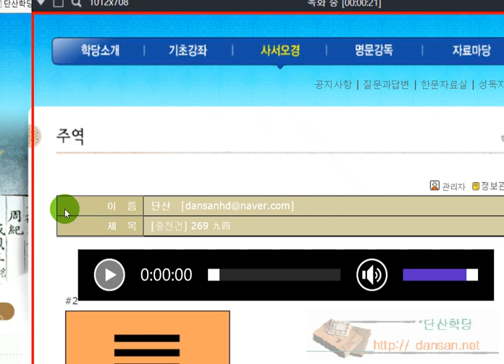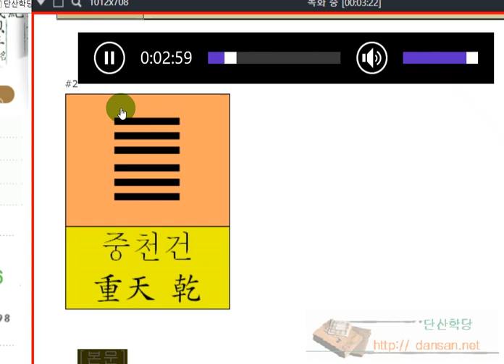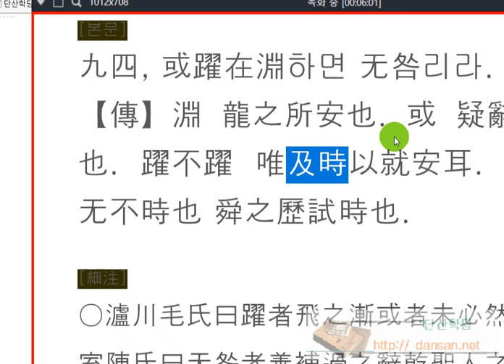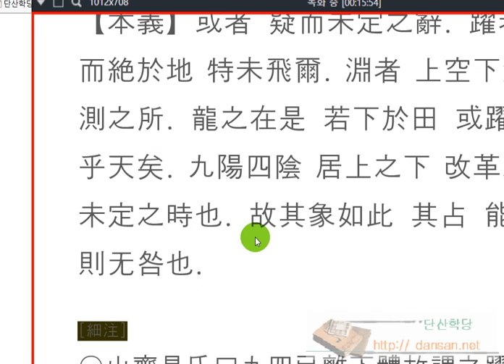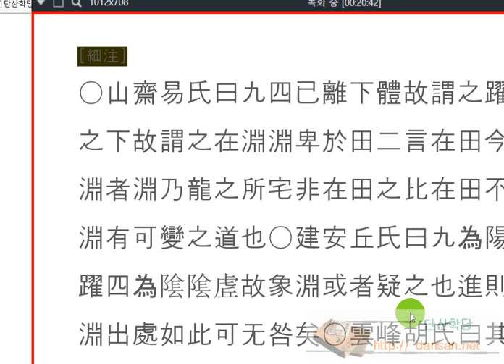주역강독(講讀) : [중천건] 269 九四 或躍在淵하면 无咎리라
주역원전 강독, 주역원문 강독, 성독, 역학, 易, 건괘 94효